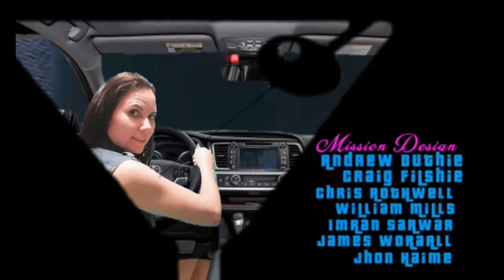My Video Green Screen GTA Vice City Augustów